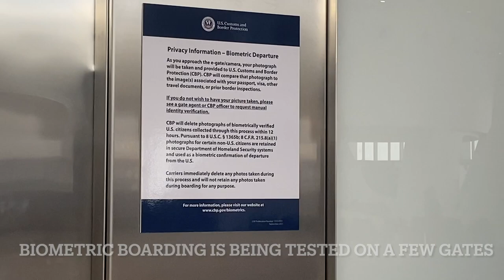Chicago O'Hare Terminal 5 Expansion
I got to visit the latest expansion of Chicago O'Hare's Terminal 5. This terminal is undergoing modernization under ORD's modernization project. The airport already reconfigured its runway layout; it finished this expanded terminal and an upgraded baggage claim system last year (I think) and is doing additional work on preexisting Terminal 5 areas now. Eventually, additional satellite terminals will be added at the airport to increase the number of flights that can pass through at any one time.